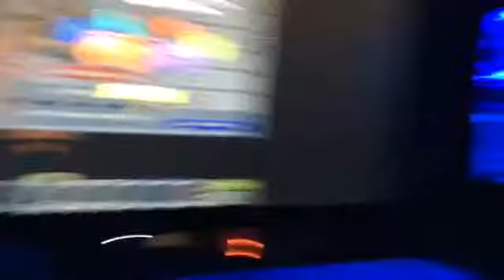Miscrit arena battle